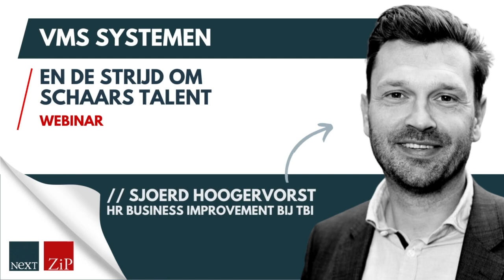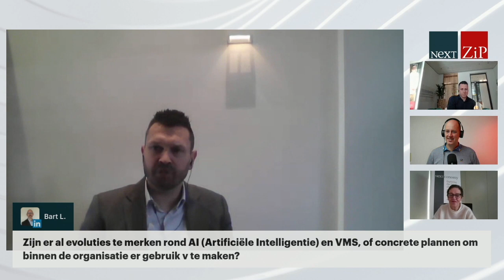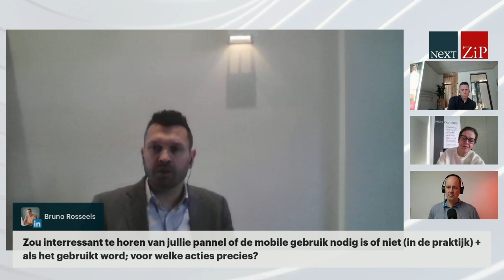Nétive VMS / De case TBI – of hoe je talent vooruit kan plannen l NextConomy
Dankzij het VMS wordt Strategische Personeelsplanning steeds meer haalbaar.

🎥 De case TBI – of hoe je talent vooruit kan plannen
Sjoerd Hoogervorst HR Business improvement manager
→ VMS systeem van Nétive